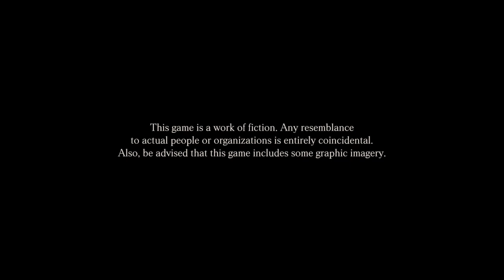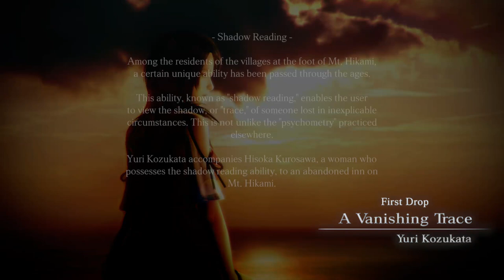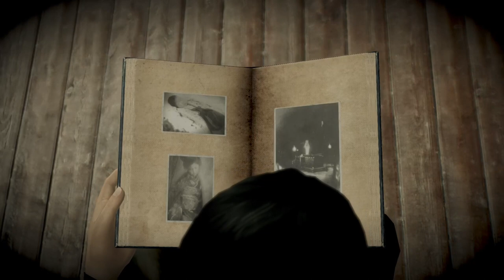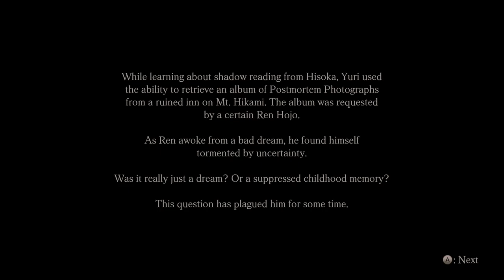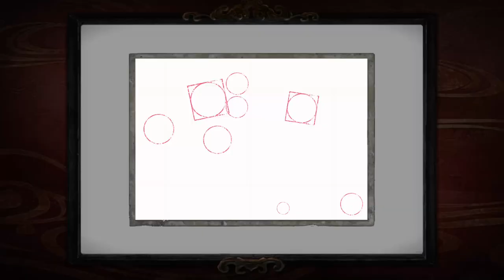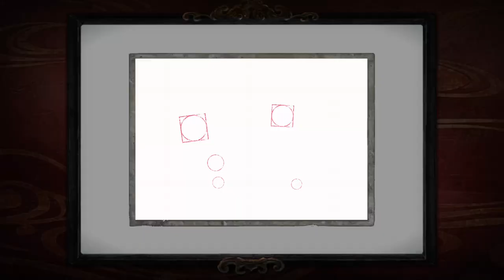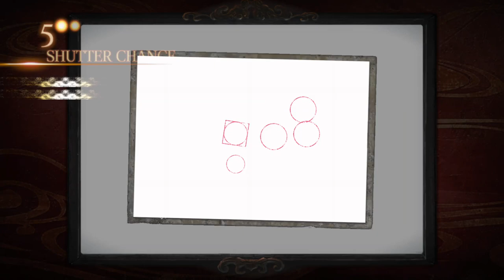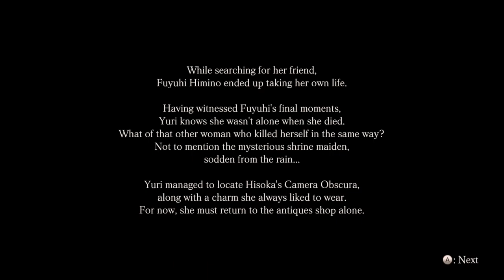A Shrine, An Abandoned Inn, and A Missing Person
One second we're in a shrine filled with haunting maidens. Then we visit an abandoned inn searching for a book. Finally, we are approached to investigate a missing person. All of this taking place on Mt. Hikami.

This was an exported stream from Twitch originally broadcasted 03-18-22.

For my music, click here or search my name on the streaming service of your choice: